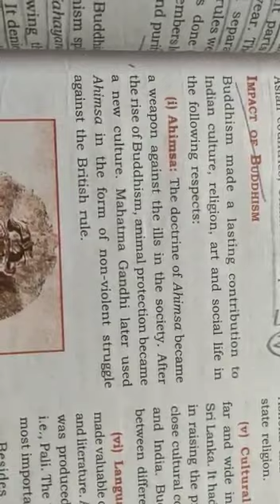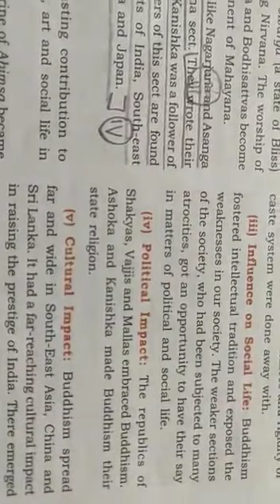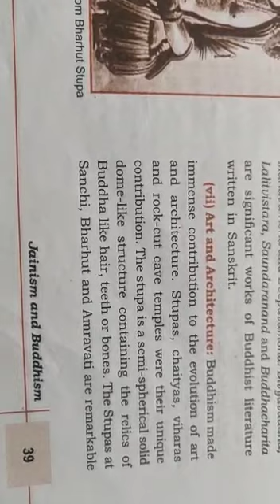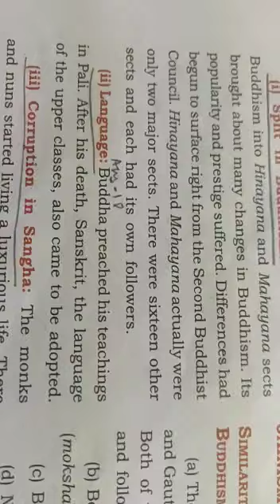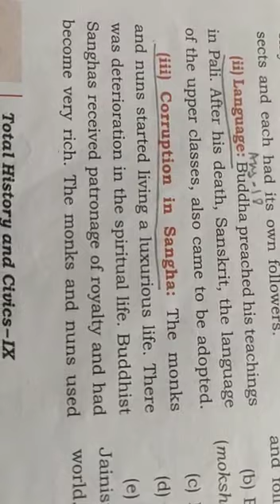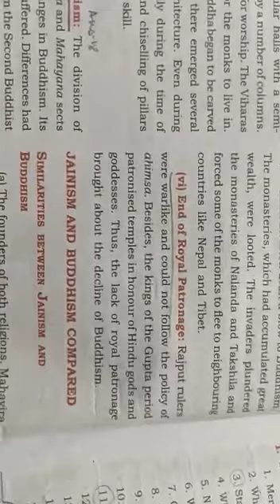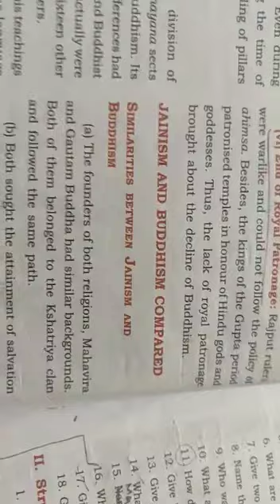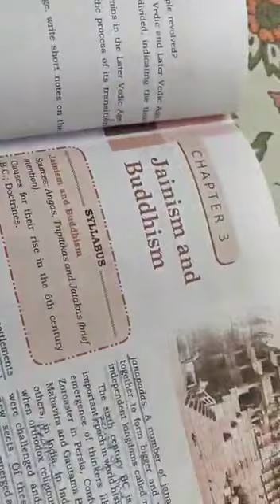Class 9 His /Civ